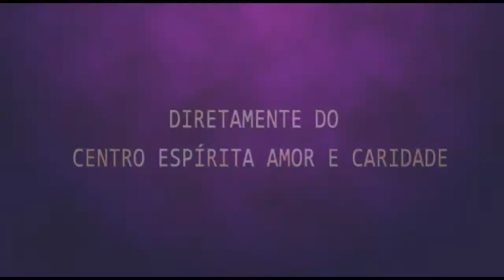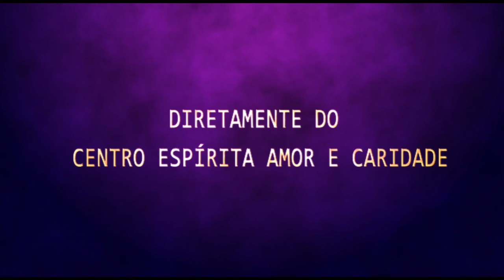Palestra Espírita - Marisa Fonte - Richard Simonetti e Allan Kardec